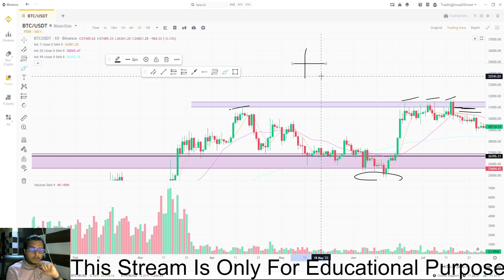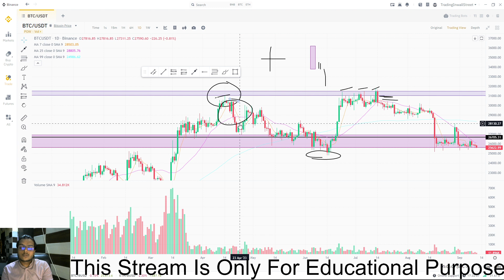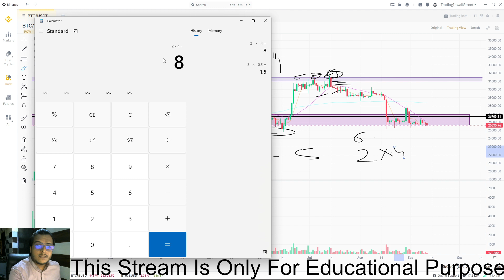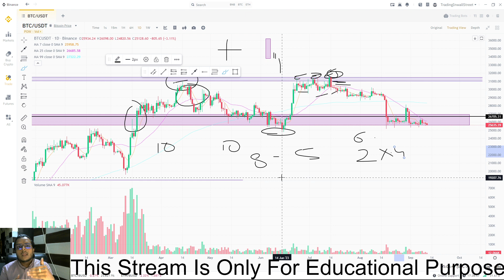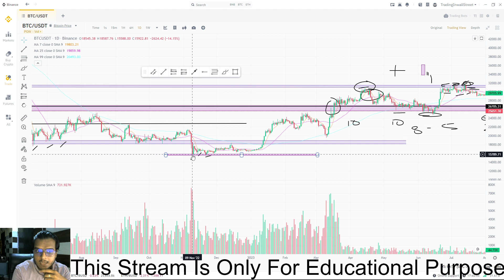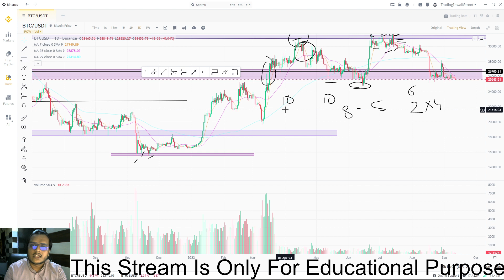How to Draw Support and Resistance Levels On Charts? | Trading In Wall Street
In this video, we dive deep into the world of trading to explore the fundamental concepts of drawing support and resistance levels. Whether you're a seasoned trader or just starting your trading journey, understanding these key levels is essential for making informed trading decisions.
1.The significance of support and resistance levels On Charts.
2.How to identify and draw support levels on charts.
3.How to identify and draw resistance levels for effective trading.
4.Practical examples and tips to enhance your trading skills.